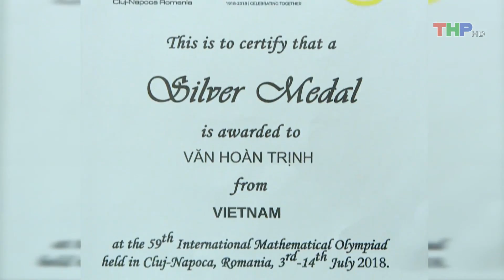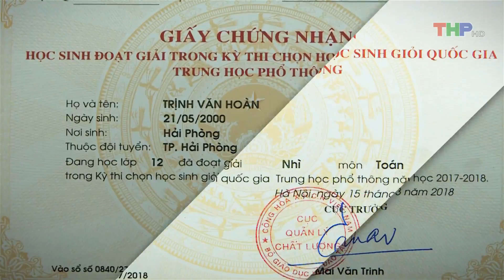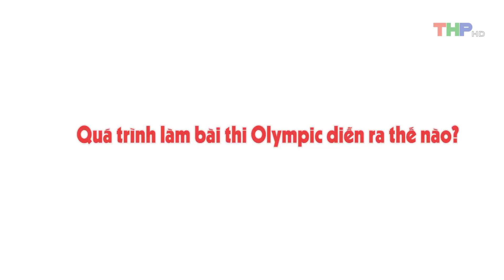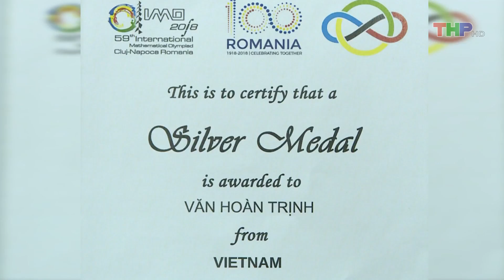Hot Face (29/7/2018) Trịnh Văn Hoàn